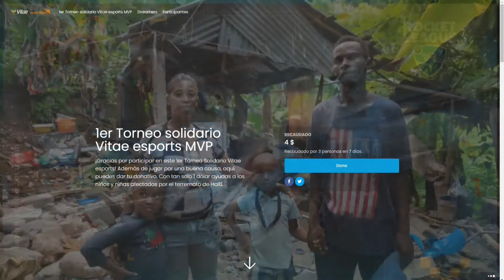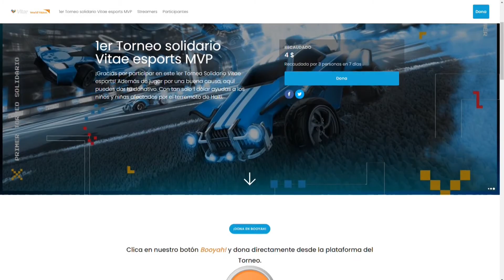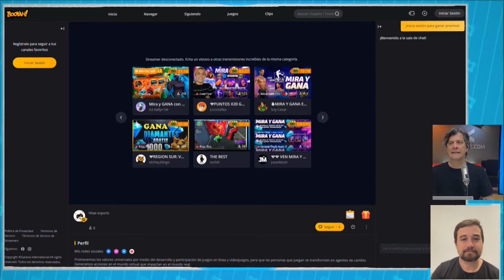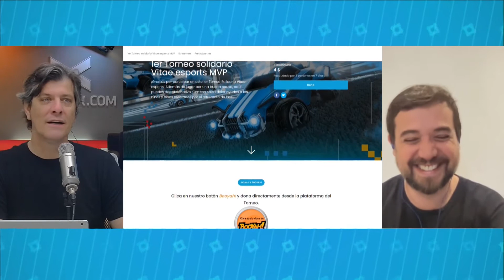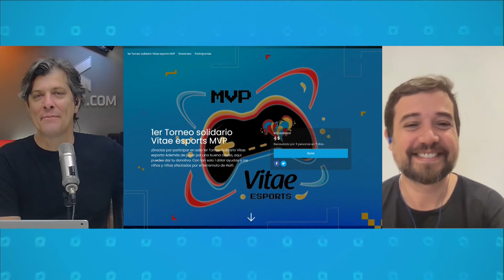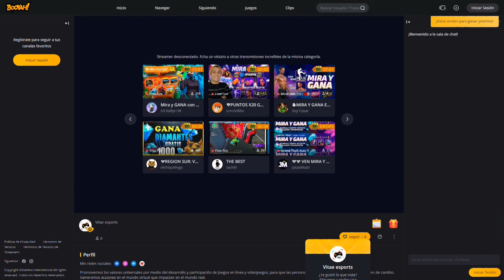Torneo GAMER a favor de los niños en HAITÍ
Dialogamos con Luis Quinelli, presidente de la Fundación Vitae, respecto del torneo gamer realizado a favor de los niños en Haití

Programación VORTERIX:
LUNES A VIERNES:
07hs a 10hs - Maldición Va A Ser Un Día Hermoso
10hs a 13hs - Queridos Humanos
13hs a 15hs - Cortina de Humo
15hs a 18hs - Charlatown
18hs a 20hs - Dos Pelados
20hs a 20:15hs - La Divina Noche de Dante
20:15hs a 22hs - Yourbans

SÁBADOS:
19hs a 24hs - Disco Inferno

DOMINGOS:
12hs a 20hs - Esenciales Vorterix